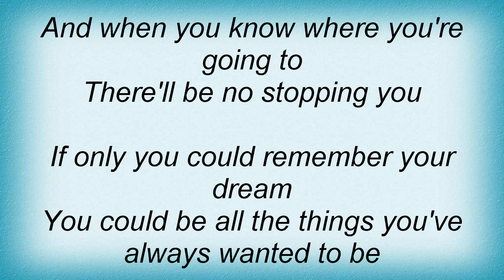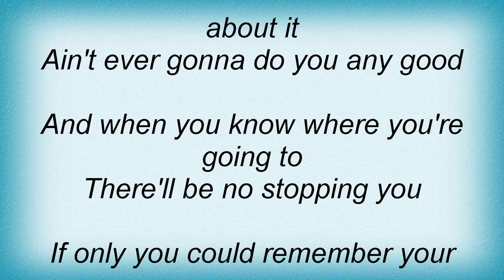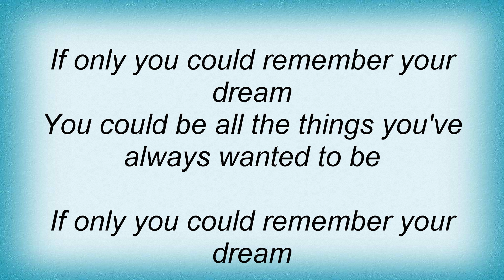Lighthouse Family - Life's A Dream Lyrics